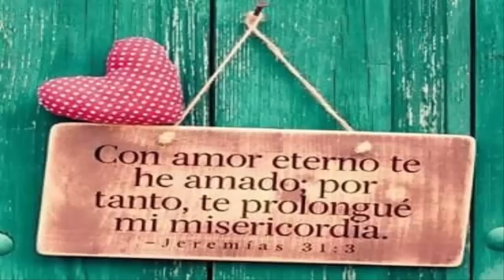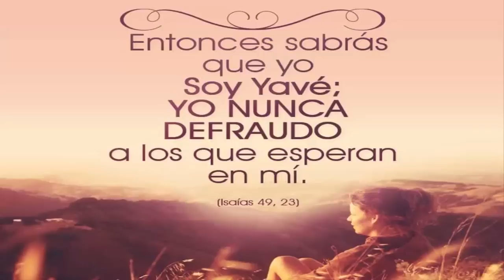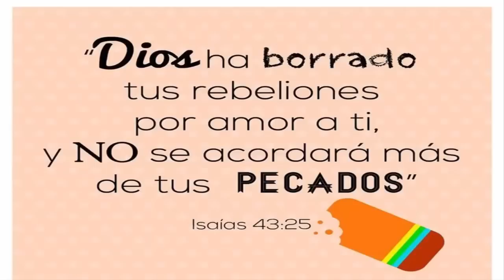VERSICULOS BIBLICOS DE AMOR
VERSICULOS BIBLICOS DE AMOR .- Es una recopilacion de citas bíblicas de amor de Dios al hombre. Versículos de amor,palabras con un profundo mensaje. Versículos bíblicos de fe para el hombre.Versículos de la Biblia sobre el Amor de Dios,

MIRA LOS ULTIMOS VIDEOS:

QUE SIGNIFICA SER MONJA :goo.gl/QLdCFh
MENSAJES CRISTIANOS-TRES TIPOS DE FE: goo.gl/pnLOuW
GENESIS 1:1 EN EL PRINCIPIO DIOS: goo.gl/GqPKSP